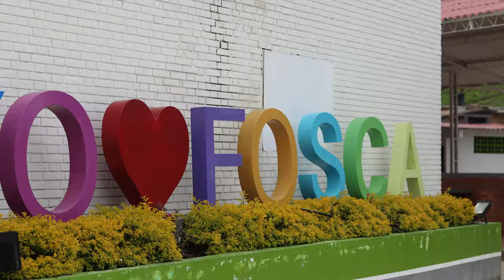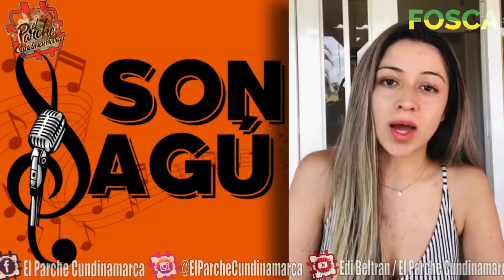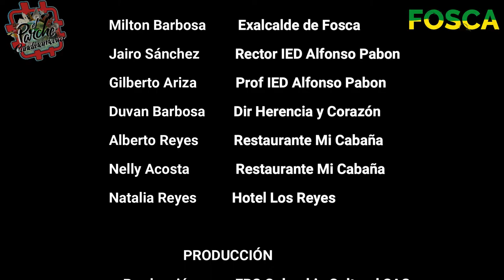FOSCA Capítulo Final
Serie web documental del municipio de Fosca, Cundinamarca. “Un pueblo Aleman en el oriente de Cundinamarca”